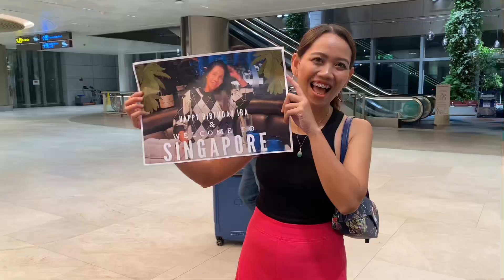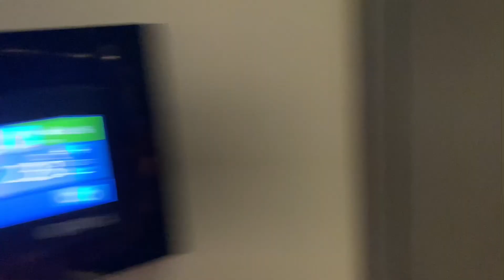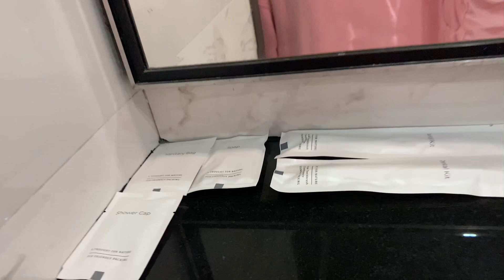Tanggal Merah ... Singapore National Day, Temenin Kawan Staycation Di Boss Hotel Lavender